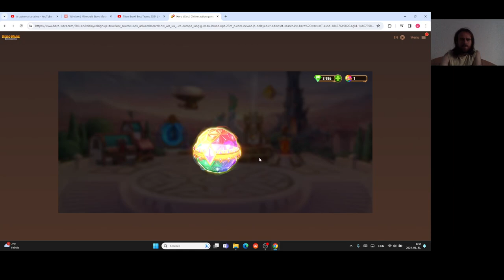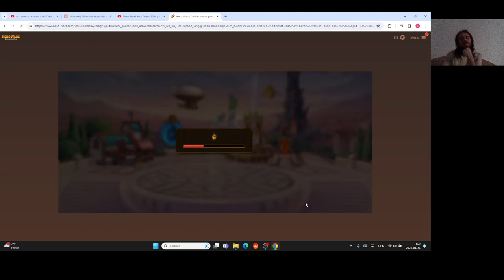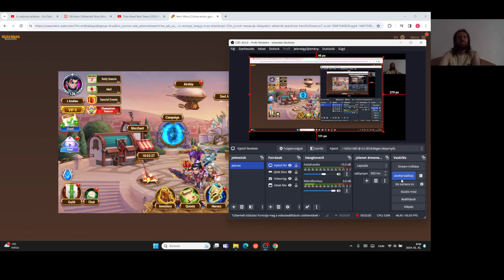Hero Wars Gameplay #53